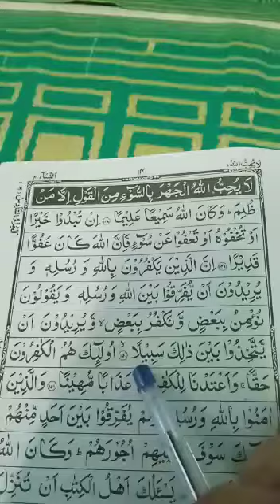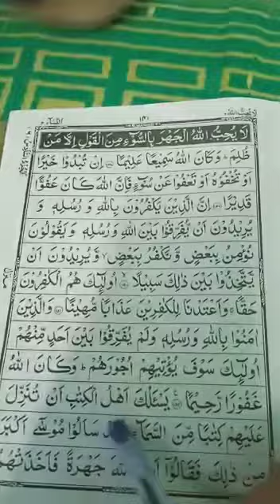Quran learning For Kids Lesson-402